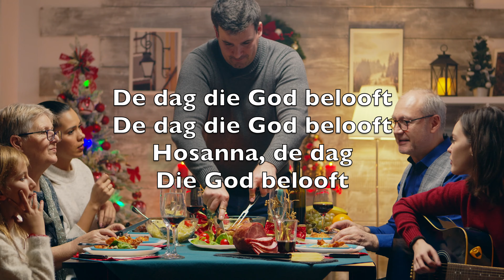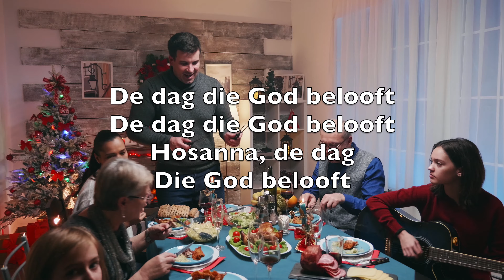Blaas De Bazuin (Joy To The World) - Karaoke Tenorsaxofoon Instrumental Georg F. Haendel V1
Blaas de bazuin
En sla de trom
Geboren is Gods Kind

Laat alle klokken luiden gaan
Kom zingend rond de kribbe staan

Zijn koninkrijk begint
Zijn koninkrijk begint
Hosanna, hosanna
Zijn rijk begint

Blaas de bazuin
De loftrompet
En richt hoog op uw hoofd

De toekomst staat in deze ster
Nu is de vrede niet meer ver

De dag die God belooft
Hosanna, de dag
Die God belooft

Blaas de bazuin
En roep "Victoria"

Geen leven is nu zonder zin
Gegeven is een nieuw begin

O zing halleluja
O zing halleluja
Hosanna, hosanna
Halleluja